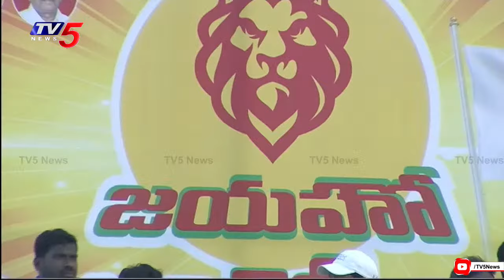TDP Kuna Ravikumar Powerful Speech at TDP Jaganasena Jayaho BC Sabha | AP News | TV5 News